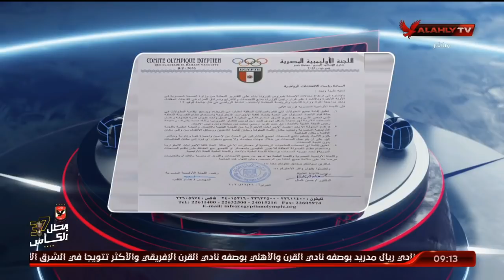الابطال.. تغطية خاصة لذهاب نهائي دوري المرتبط سيدات ورجال السلة بالأهلي | الحلقة كاملة 26-12-2020